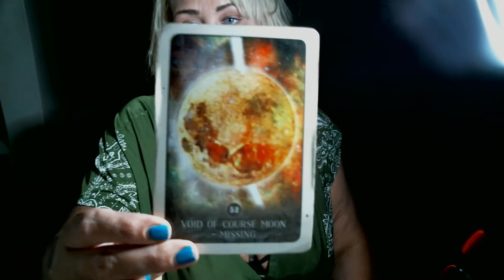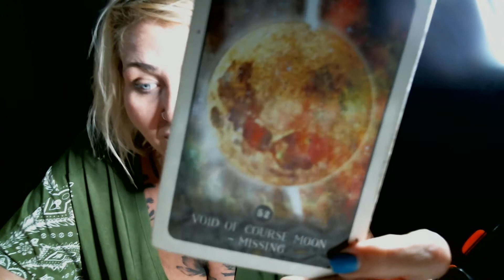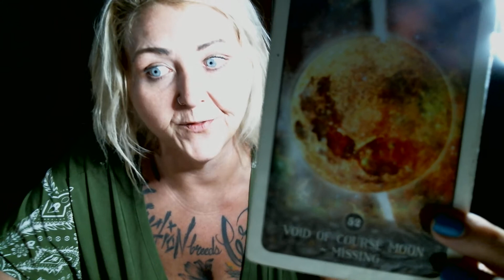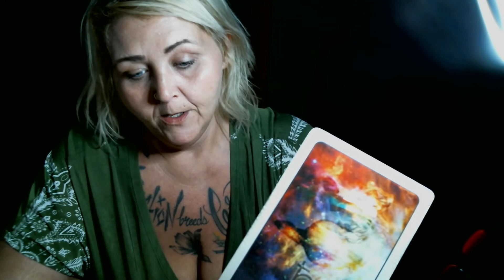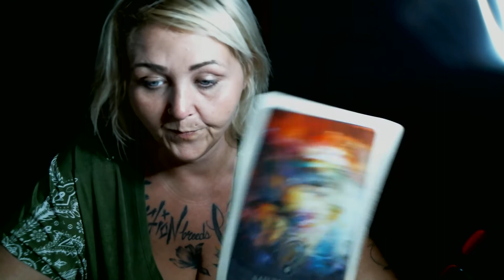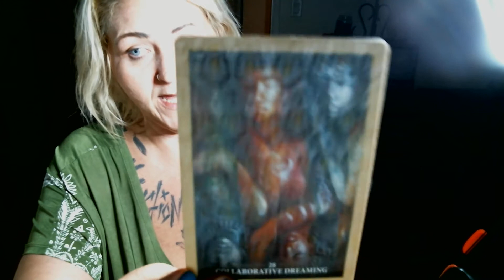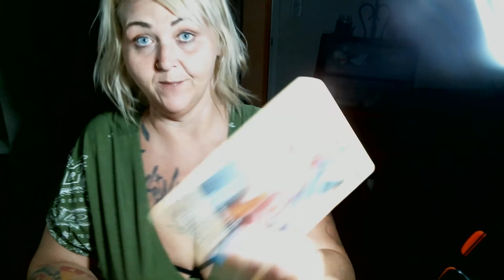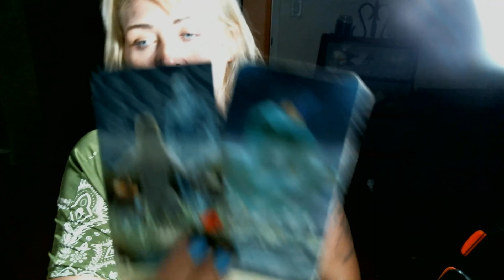Solar & Lunar *Eclipse* Message | Lord OF Karma